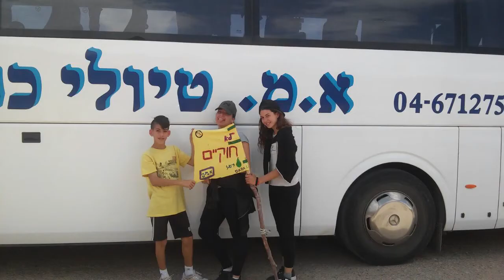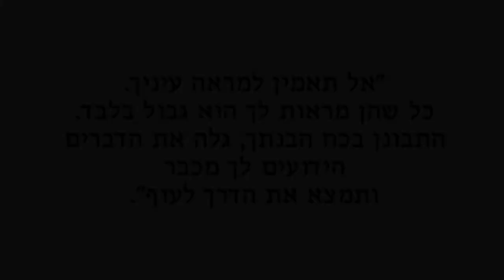6.2017 מצגת סיכום שנת מצווה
פעילות שנת מצווה - שכבת אננס - באר אורה